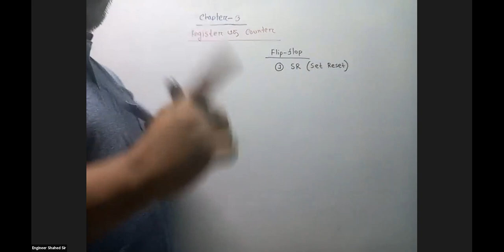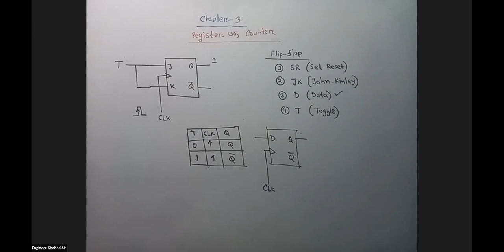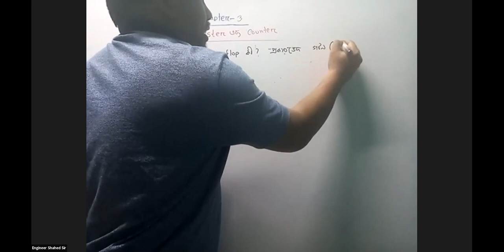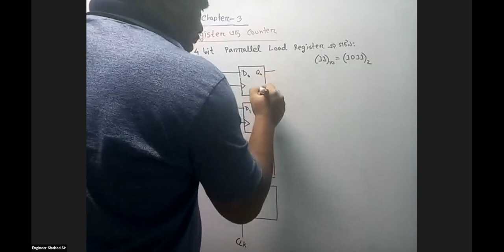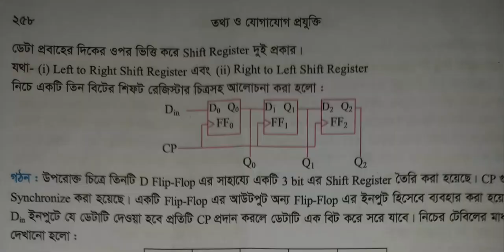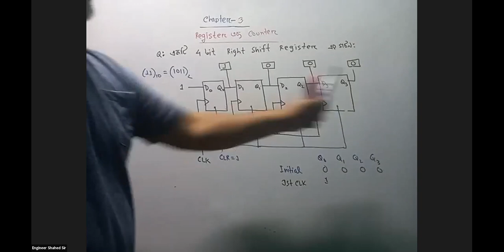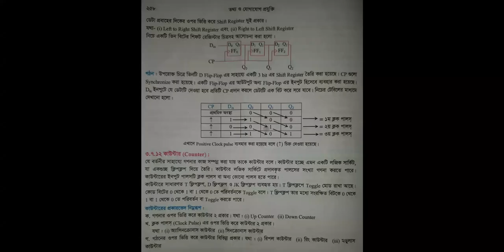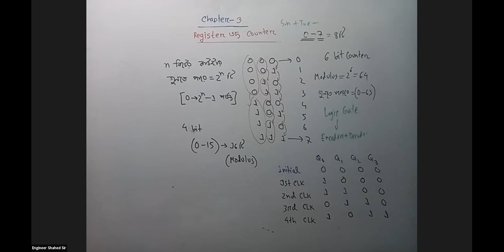H.S.C 1st Year(ICT), Chapter-3, Class-17(Register)